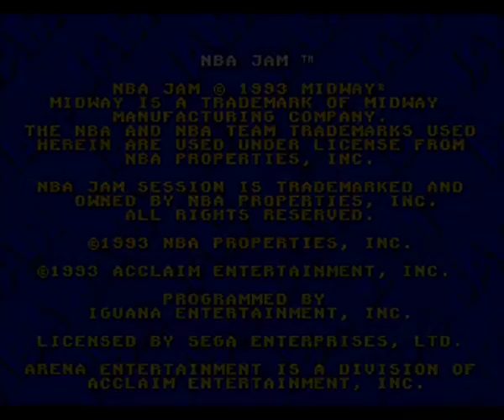NBA Jam Tournament Edition (Sega Genesis) Single Match HD - Vizzed.com Play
Submitted by rebilo of vizzed.com using the RGR Plugin